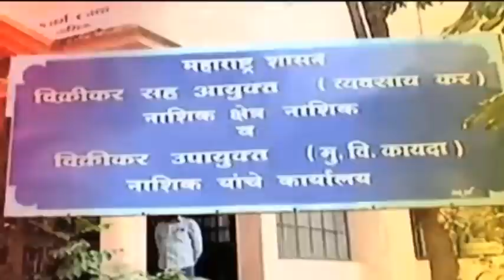MUMBAI THORAT UNCUT PC